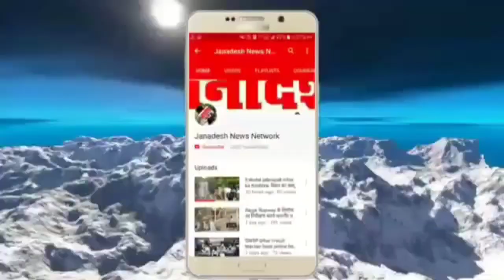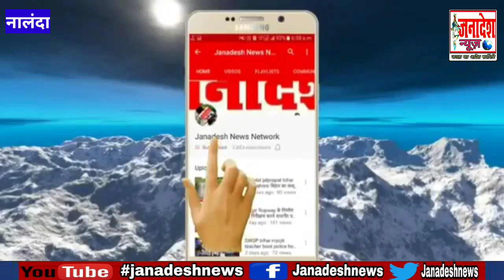नालंदा में 12 मौत की जिम्मेदार सुनीता समेत 19 शराब कारोबारियों का घर होगा ध्वस्त देखिएGround Report